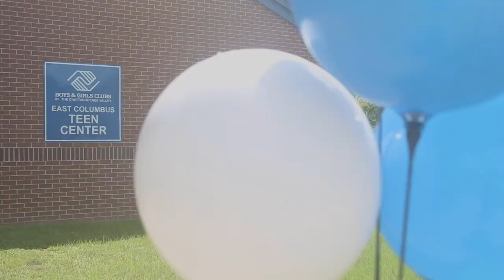'Relief is here.' Sen. Ossoff talks new Child Tax Credit at Columbus Boys & Girls Club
Georgia Sen. Jon Ossoff stopped at the North Columbus Boys & Girls Club to discuss new Child Tax Credit payments. Starting July 15, families will begin receiving $300 in monthly tax refunds per child younger than 6 and $250 per child. More from The Ledger-Enquirer: